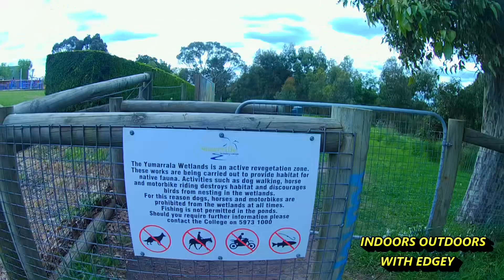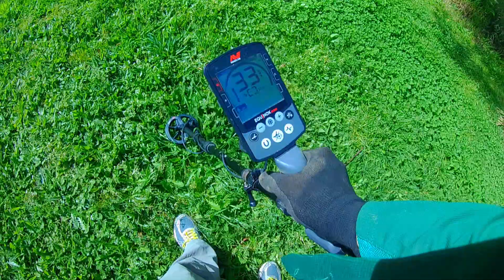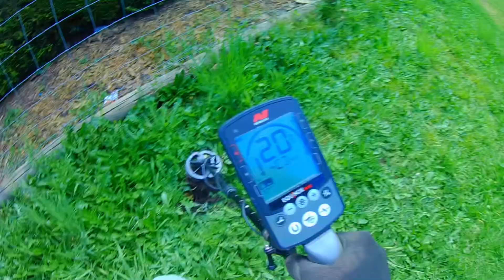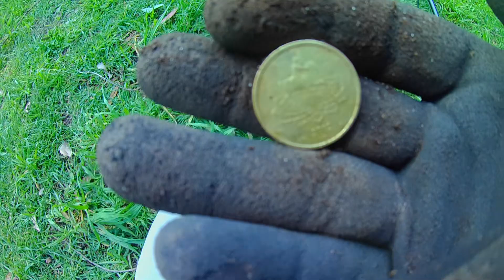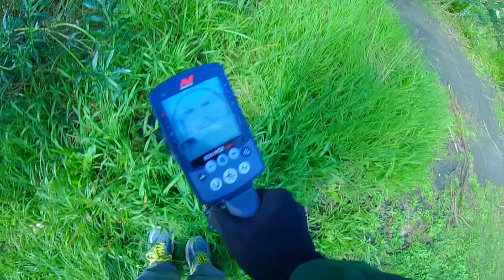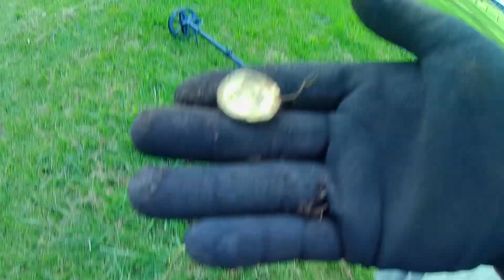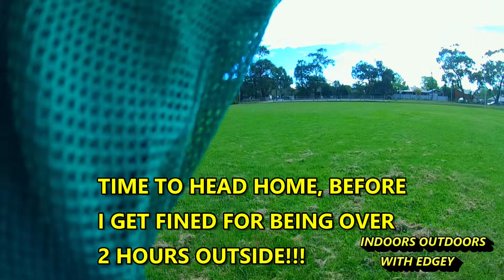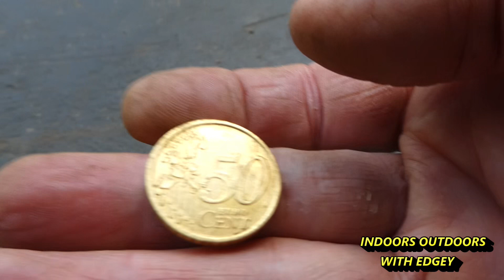FOUND BULLET, CARS AND COINS ON THIS HUNT!!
HUNTING THE WETLAND AREA NEAR THE FIELD, FINDING A WIDE RANGE OF TARGETS WITH THE 6 INCH COIL. GOOD MATE AARON HAS LET ME USE HIS MUSIC, HE IS A SONGWRITER, PERFORMER AND TEACHER, CHECK OUT HIS YOUTUBE CHANNEL HERE:

HE ALSO HAS MUSIC ON THE APPLE STORE IF YOU WANT TO CHECK OUT HIS NEW ALBUM

THE SONGS I USED ON THIS VIDEO WERE:
LEAN INTO THE WIND by AARON ISAAK
LUSTRAP by AARON ISAAK

SO THANK YOU AARON FOR LETTING ME USE YOUR ORIGINAL SONGS IN THIS VIDEO